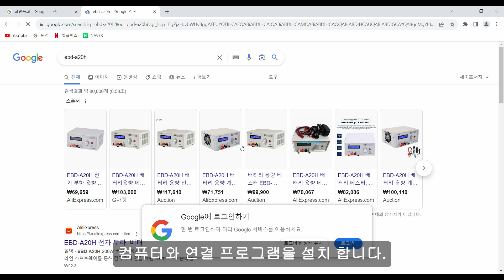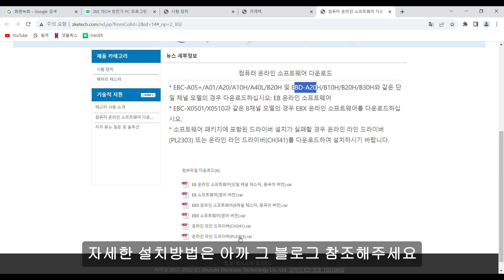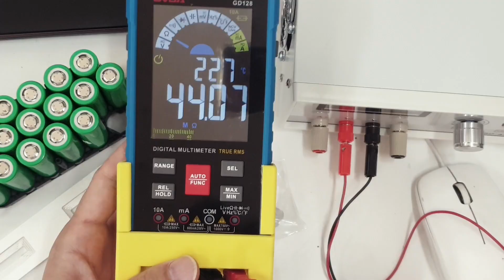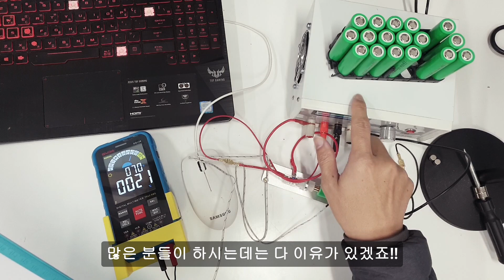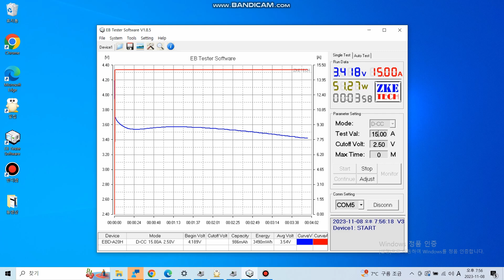국민방전기 EBD-A20H와 포고핀의 구조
많이들 사용하시는 EBD-A20H 방전기와 포고핀의 조합
카페를 찾아보니 많은 분들이 잘못 이해하시는 부분이 있는거 같더라고요
열심히 검색해서 올바른 방법을 찾아 영상업로드를 하였습니다.

배터리 구매 : 다이홈카페
홀더 구매 : 다이프랜드
1개씩 구매해서 조립하시면 됩니다.

해당 배터리는 KC 인증 배터리를 구매하였고
개인적인 용도로 사용하고 있습니다.